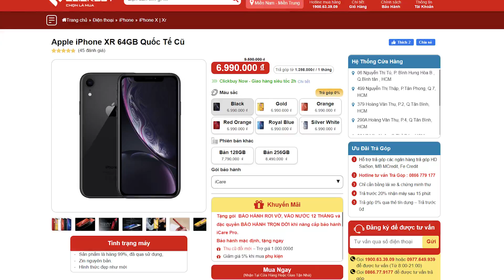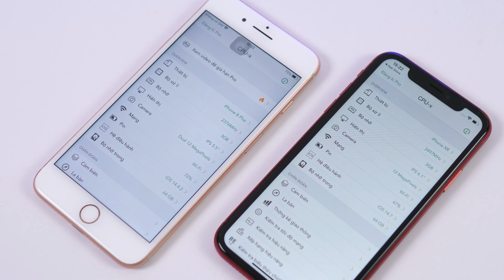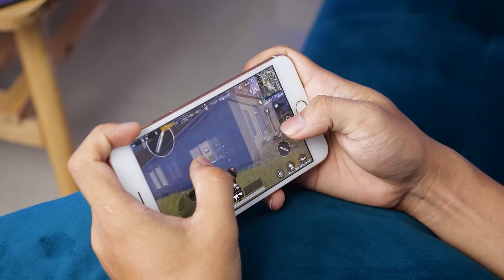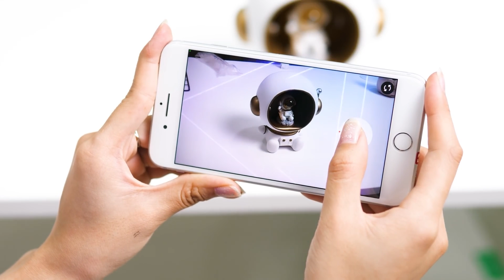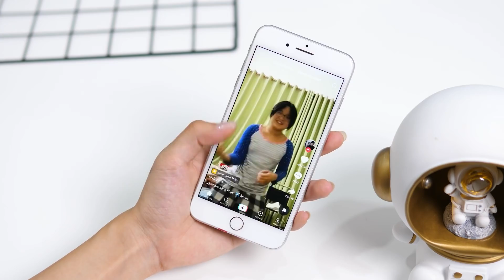6 triệu mua iPhone 8 Plus liệu có đáng?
Tham khảo iPhone 8 Plus tại:
📞 Hotline bảo hành, kỹ thuật:
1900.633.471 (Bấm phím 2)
📞 Hotline hỗ trợ phần mềm: